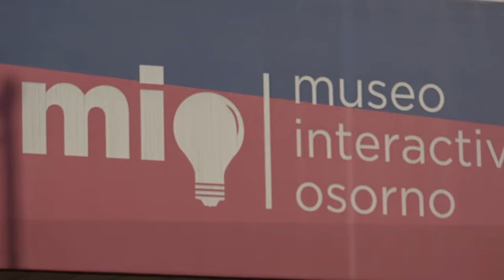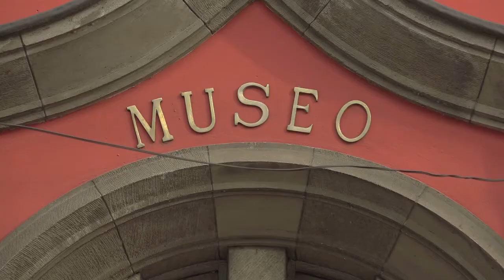Dia del patrimonio 29 mayo 2016